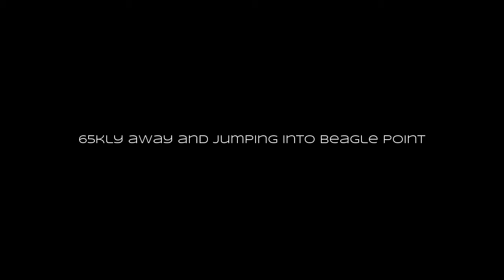Dolphin Explorer Elite Dangerous 2.3 [Part 8] The Solitude void, Beagle point & Ishums reach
Update

Distance from Sol: 65,647.34LY
Distance Travelled so far: 183,721LY
Days since departure: 42
Krill found: 51

This weeks update sees me crossing the abyss, I ended up starting my crossing at approx. -6000 and coming out at -2000 or at least that's when the route plotter started behaving again for the last couple of plots to beagle point, I was hoping to see another explorer in beagle unfortunately it wasn't to be, I have read a few things about how beagle has changed since last time I were here, I have to say some things are for the positive, I spent an hour or two on beagle 3 which was actually quite a decent terrain in places despite its appearance from orbit.

I then went on to Ishums reach a place more than likely crawling with Asps and Condas, but now a Dolphin can be added to the list :)

Beagle point and the surrounding area has been littered with tags like a back ally scribbling competition, but it was quite full last time, now its like the bubble with loads of systems tagged within 1kly, I found my 1st system back out here from the 1st time I was here, I also marked the occasion with another, I punched my way north and up from beagle with some 100% jumponium and while its no record the obligatory tag was done past 65kly

I headed on back to beagle in the hope there is someone else out here in this hotspot... again no-one, I have plotted a course east, I just couldn't bring myself to leave though, every jump now is closer to home and I don't think I'm quite ready yet.

I hope you enjoy the sights of beagle and Ishums reach, Obligatory video below

 Fly safe o7